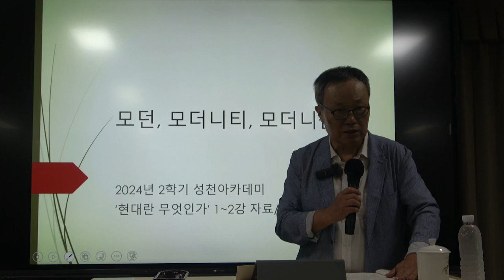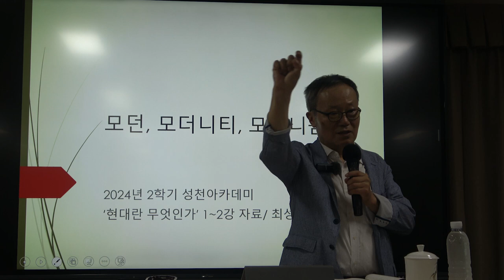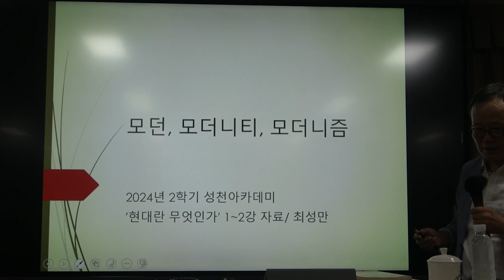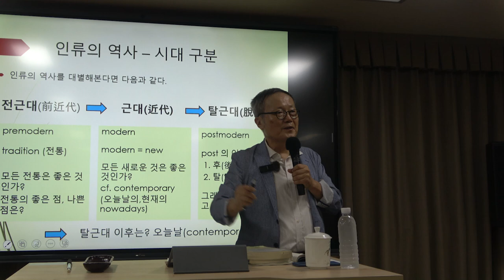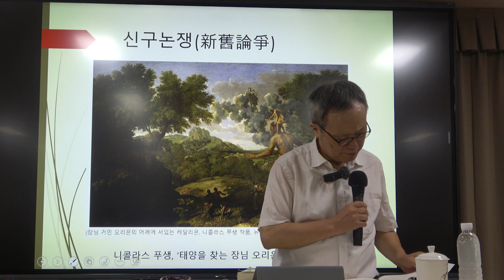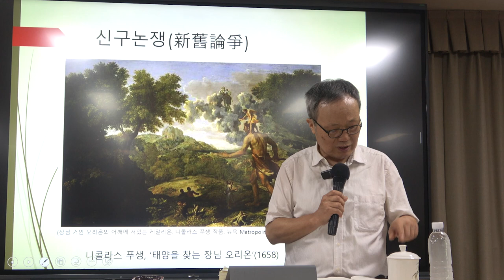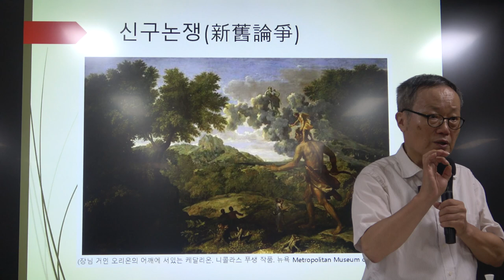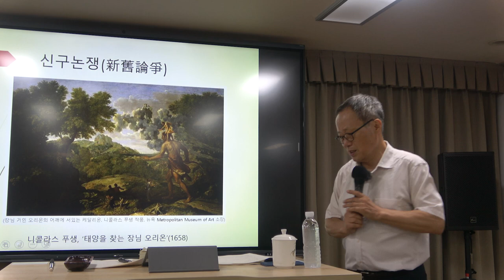현대란 무엇인가 1강(1) : 강의 개요 – 현대란 무엇인가? (1)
(출전: 프리드리히 엥겔스, 『영국 노동계급의 상황』, 이재만 옮김, 라티오, 2014)
(출전: 발터 벤야민, 『발터 벤야민 선집』, 제2권, 최성만 옮김. 도서출판 길 2007)
-다니엘 벨: 탈산업사회의 특징
(출전: 다니엘 벨, 『탈산업사회의 도래』, 김원동, 박형신 옮김. 아카넷, 2006)
(출전: 호르헤 루이스 보르헤스, 『픽션들』. 보르헤스 전집 2. 황병하 옮김. 민음사 1994.)

*  1강(1)의 주요 내용 : 강의 개요 – 현대란 무엇인가? (1)

*핵심어 : 모던(modern), 포스트모던(postmodern), 파사주, 리얼리즘, 발터 벤야민, 모더니티